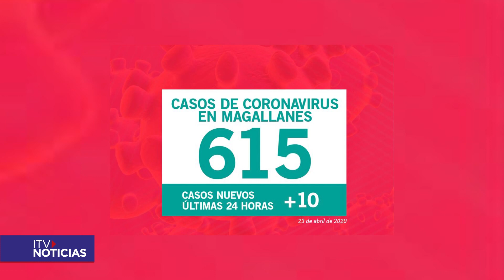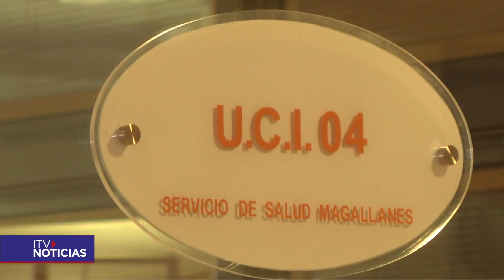REPORTE 23 DE ABRIL